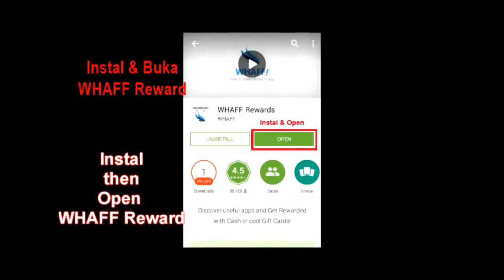Tips Mendapatkan Gems Clash Of Clans Gratis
video Tips Mendapatkan Gems Clash Of Clans Gratis, clash of clans hack, clash of clans attack strategy, clash of clans giant level 7, clash of clans town hall 7 defence, clash of clans cheat, clash of clans defense strategy tawn hall level 7, clash of clans movie

Share : Cara Dapatkan Gems COC/CC/HayDay/
GetRich/Dll Tanpa harus mengeluarkan  Uang. Atau untuk menambah saldo paypal untuk penghasilan tambahan 900rb-3jt / bulan atau membeli aplikasi, item berbayar di playstore
1. Klik Playstore
2. Cari  Whaff Reward
3. Download
4. Login Via Facebook nanti disuruh Masukkan premium code AF42795
dulu biar akun kamu dapat bonus dollar dan ada isinya  (catat dulu kodenya karena gak pakai kode gak dapat saldo pertama)
5. Download APPLIKASI Yang Di Dalam WHAAF!
Maikan Selama 30-60 Detik
6. Dan Lihat $ Bertambah
7. Minimal utuk dapetin GEMS Butuh 10-12$..
NB Cara Tukar $ menjadi Gems "Buka App WHAFF!
 Pilih Menu Browser  Pilih Play.Store
OK..Selesai" (Tunggu 1-2 Hari Sampi Code Gems
 Di kirim)

kunjungi
Cara Gratis Mendapatkan Gems Clash Of Clans

Tak perlu lagi repot repot bikin blog dan dikasih iklan, dan gak perlu lagi minta uang jajan orang tua bangga kan

Tutorial flash, tutorial root, tutorial melegakan internal memori. semuanya lengkap